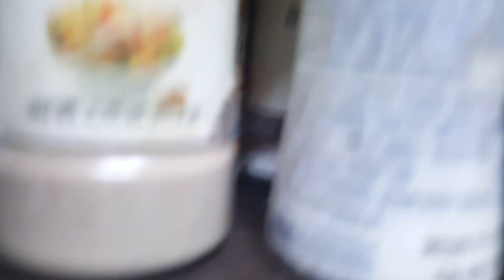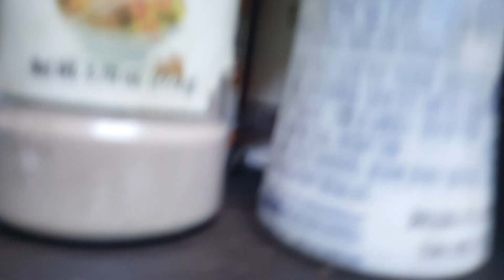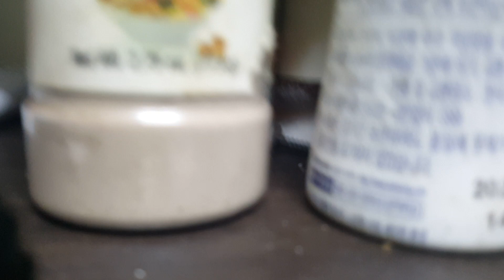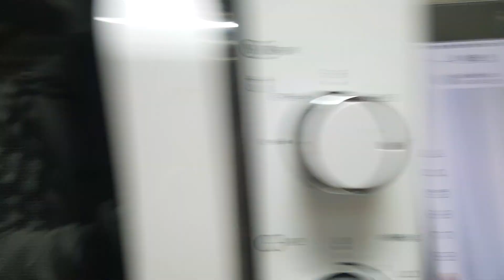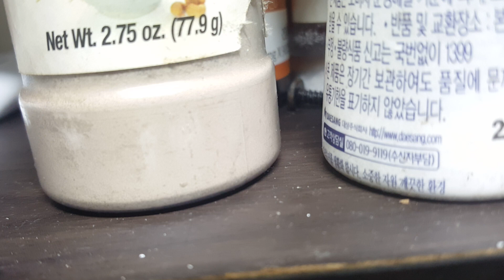2024년 2월 12일